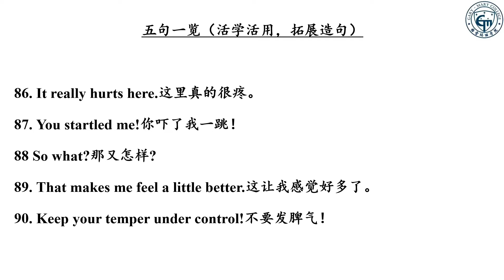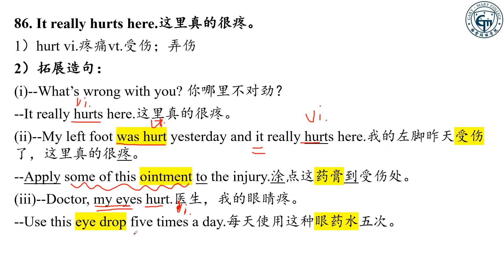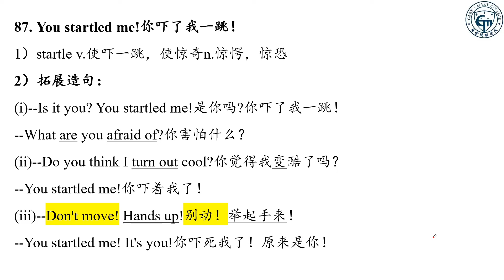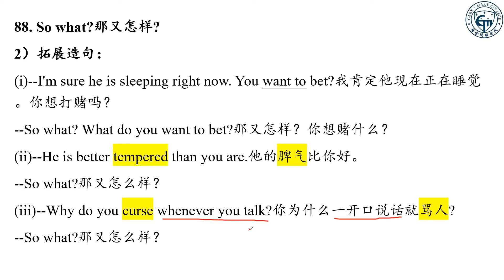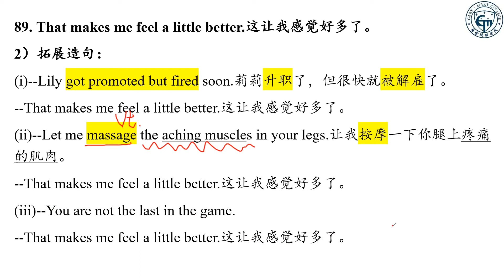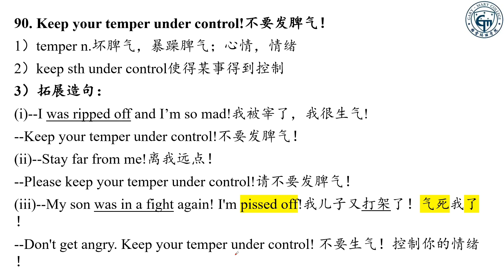如何活學活用最新英語900句|學會自己用英文造句完成從零到一的轉變|乾貨教學細節滿滿|越聽越流利|全網獨家(86-90句)